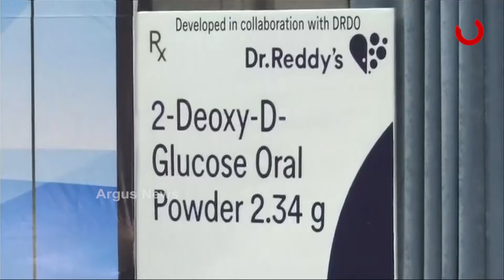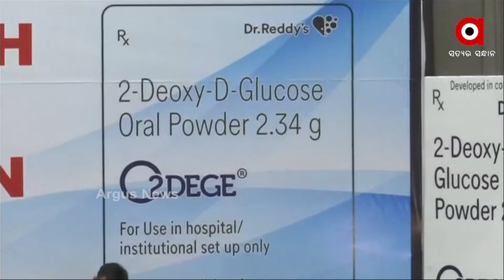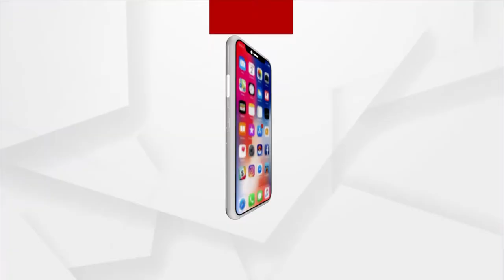ଆସିଗଲା କରୋନା ମହୌଷଧୀ | Launch of DRDO Anti-COVID Drug 2DG by Rajnath Singh & Dr. Harsh Vardhan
ଆସିଗଲା କରୋନା ମହୌଷଧୀ
କରୋନା ବିରୋଧୀ ଲଢ଼ଇରେ ସାମିଲ ହେଲା ଡିଆରଡିଓ ପ୍ରସ୍ତୁତ ଆଣ୍ଟି ଭାଇରାଲ୍ ଔଷଧ 2DG । ଦିଲ୍ଲୀ ସ୍ଥିତ ଡିଆରଡିଓ ମୁଖ୍ୟାଳୟରେ ସ୍ୱତନ୍ତ୍ର କାର୍ଯ୍ୟକ୍ରମରେ ପ୍ରଥମ ପର୍ଯ୍ୟାୟ ମେଡିସର ଶୁଭାରମ୍ଭ କରିଛନ୍ତି ପ୍ରତିରକ୍ଷା ମନ୍ତ୍ରୀ ରାଜନାଥ ସିଂହ ଓ କେନ୍ଦ୍ର ସ୍ୱାସ୍ଥ୍ୟମନ୍ତ୍ରୀ ଡାକ୍ତର ହର୍ଷବର୍ଦ୍ଧନ.